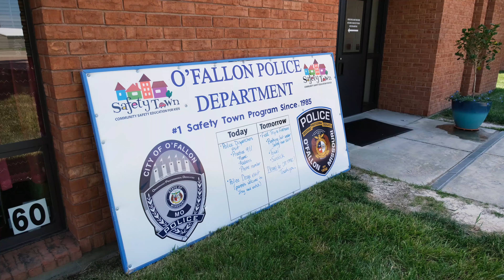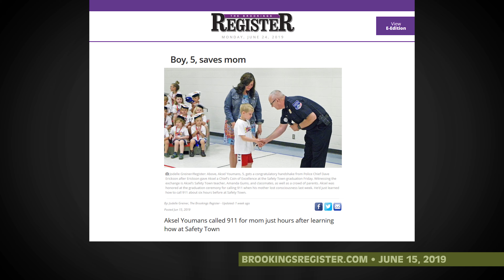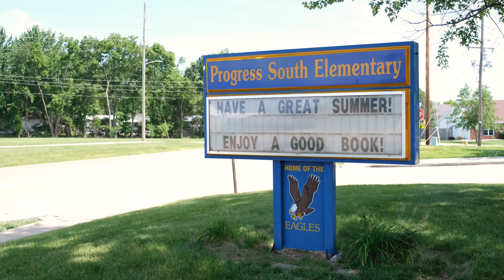Safety Town 2019 | O'Fallon Matters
For over 80 years, Safety Towns across America have been teaching young children important lessons about safety, and teaching them to feel comfortable around first responders, too.  Here in O’Fallon, the Safety Town put on by the O’Fallon Police Department is a yearly tradition, one that our officers look forward to just as much as the kids who attend.  Each day is dedicated to a different topic, and children also learn catchy songs and rhymes that will help them remember vital safety information.